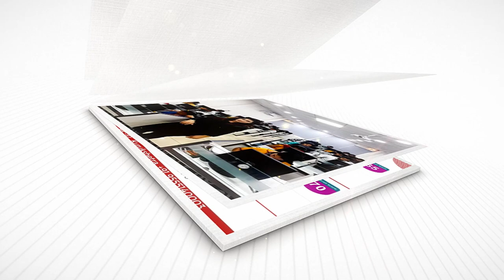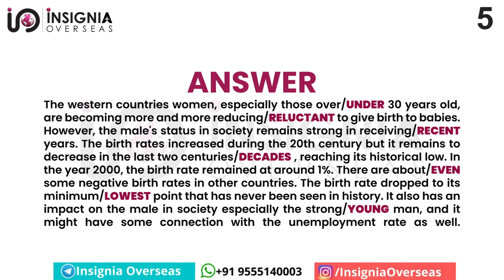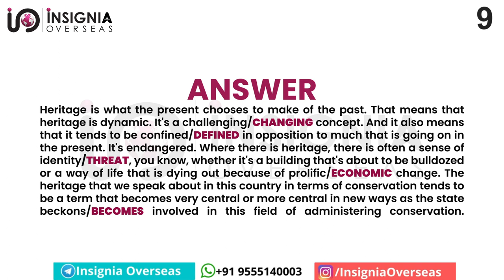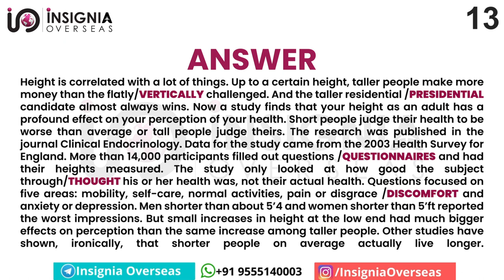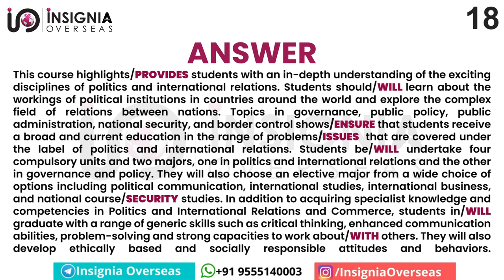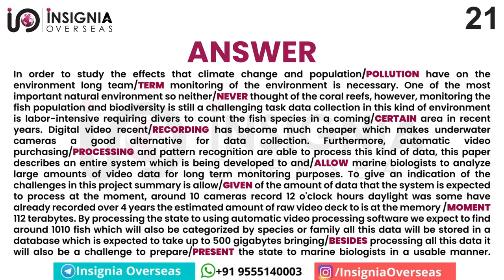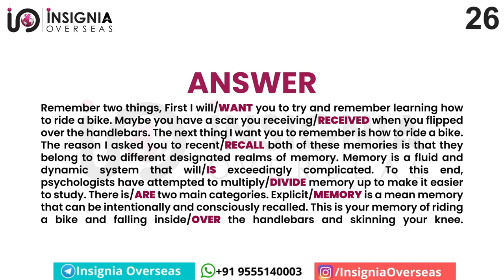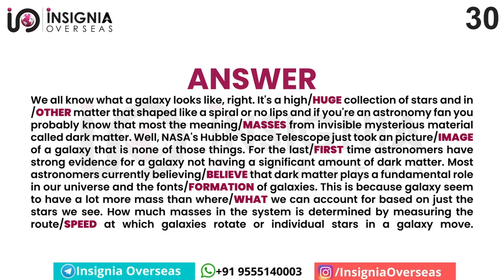Highlight Incorrect Words I PTE Listening I PTE Practice Questions 2022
In this video, You are watching the PTE Listening Highlight Incorrect Words Practice Question With Answer 2022

For any Query Follow Our Official Pages for more latest information.